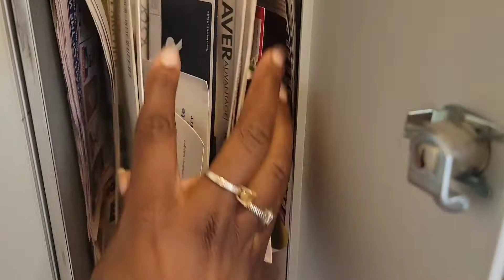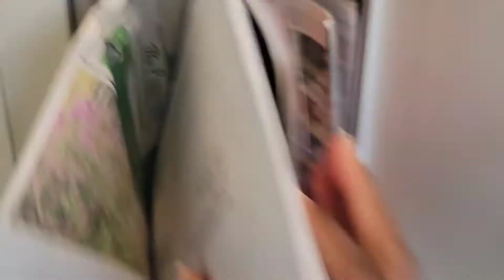Got scammed by an online company!? 3 Things YOU Should do once you've been scammed online!